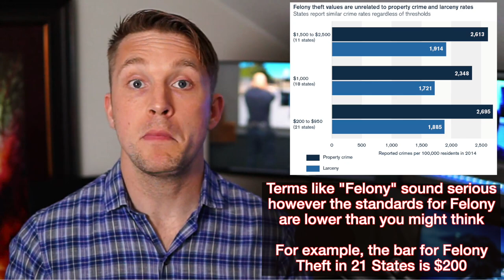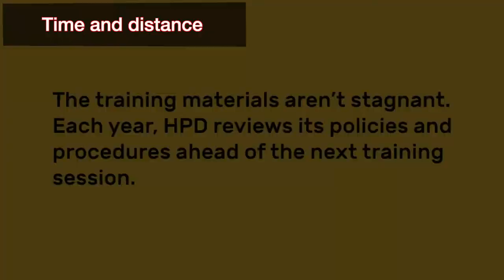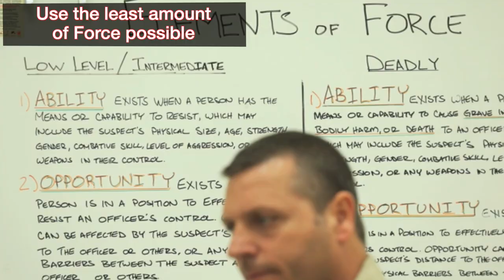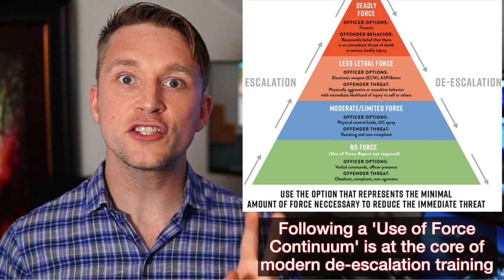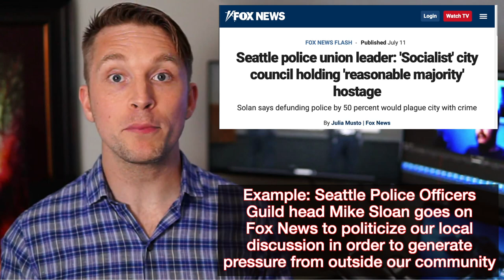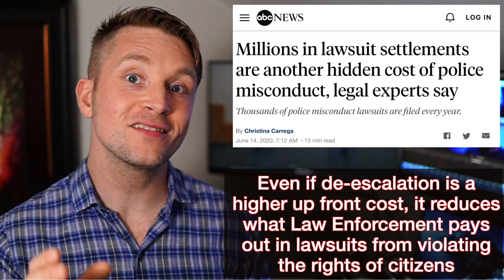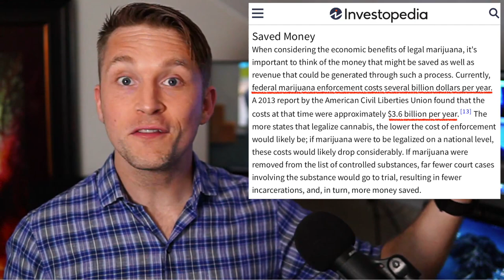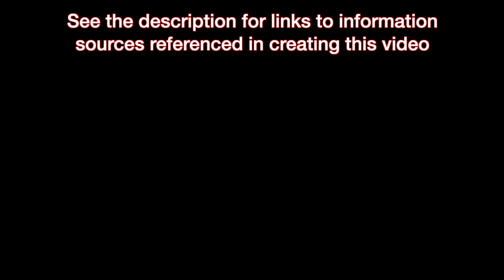How de-escalation saves the lives of cops and civilians, and why cops hate it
The final of my three part series on how cops are trained to kill first and not ask questions. This video looks to answer the question of 'Should a cops life be more important than those they interact with?', and explores alternatives to the fear-based Firearms trainings discussed in the previous videos.

If you haven't watched the first two videos in this series I strongly recommend you start there, as I will be building on the conclusions and information I provided in those videos.

If you liked this video check out That Dang Dads channel, here's my recommended starting points:

Chapters:
0:00 Intro
1:35 Why Police Shootings are always Justified
2:32 Who do Cops interact with and why
3:20 How Police Killings violate your rights
4:35 What is Police De-Escalation training?
8:25 How FATS trainings force you to un-learn De-Escalation
10:10 How Police Resist De-Escalation trainings
10:50 How reform is misrepresented as Defunding Police
14:30 What De-Escalation looks like in the real world
16:00 As a society should we prioritize Police lives over citizens?

►Help upgrade my gear

Sources and links:

Rise of the Warrior Cop by Radley Balko
To Protect and Serve by Norm Stamper
Breaking Rank by Norm Stamper
American Kingpin by Nick Bilton
Permanent Record by Edward Snowden

Shoot or don’t shoot? Reporters try new use of force training at Boynton Beach Police Department

Friend or foe? Shooting simulator helps cops train in lifelike way

Wake County invests in active shooter training technology for local law enforcement

De-escalation Keeps Protesters And Police Safer. Departments Respond With Force Anyway.

FBI statistics on law enforcement officers killed in the line of duty

374 Seattle Police Department employees made at least $200,000 last year; here’s how